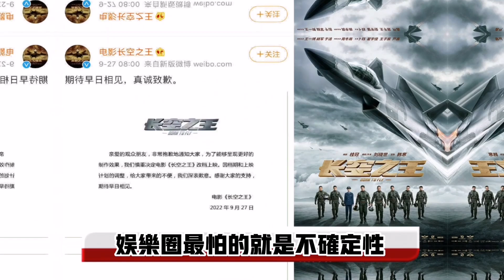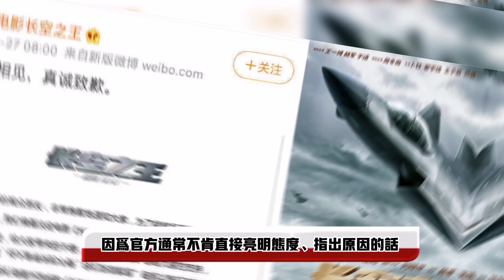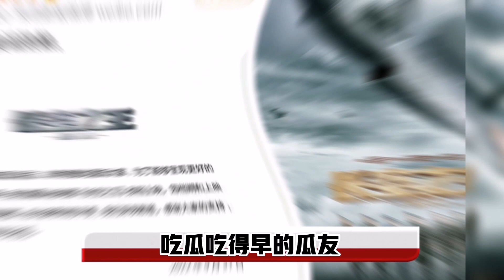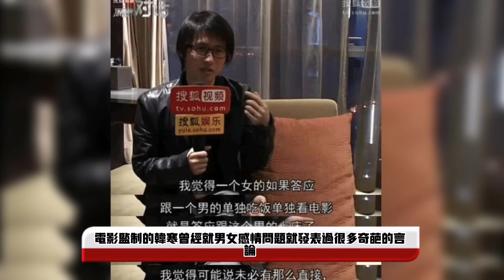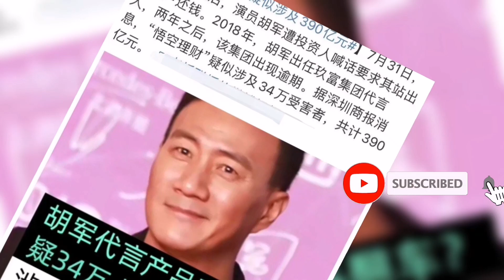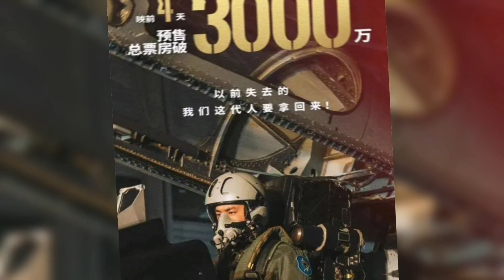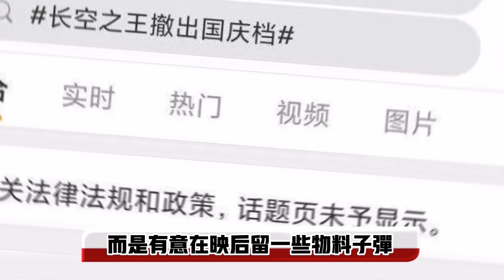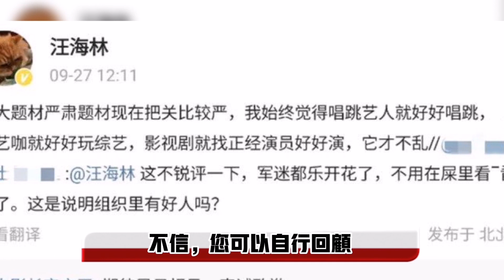9个字字字违法 6专家为王喊冤 赵丽颖确幸 王一博逆转 长空之王大雷落地 无畏摩托落井下石 无真相不XinWen (20220928 第890期)